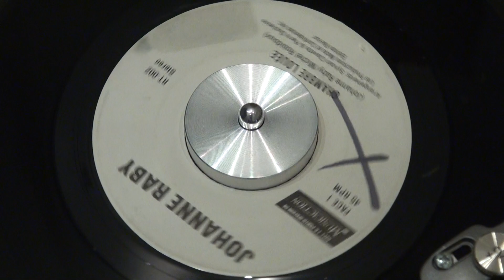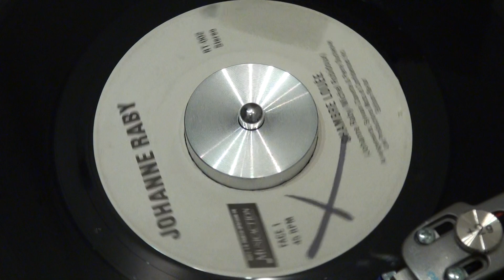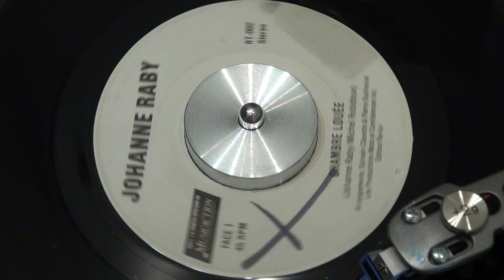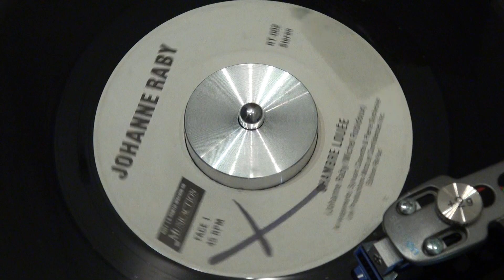JOHANNE RABY - Chambre louée - 1989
Pièce et artiste très rares, qui n'existent que sur ce 45 tours, et en pressage très limité.
Cette pièce fut vite oubliée à l'époque où le vinyle semblait voué à disparaître totalement.
Étiquette privée / Private label.
RT-002